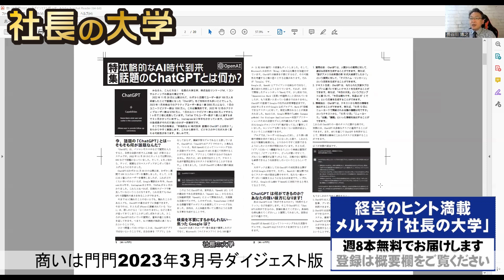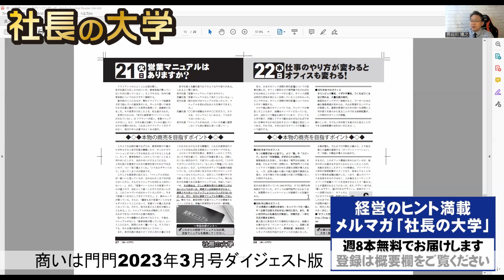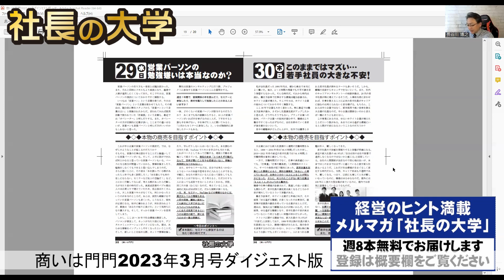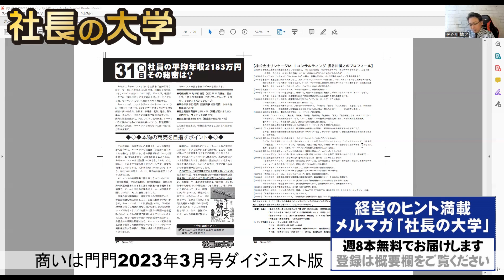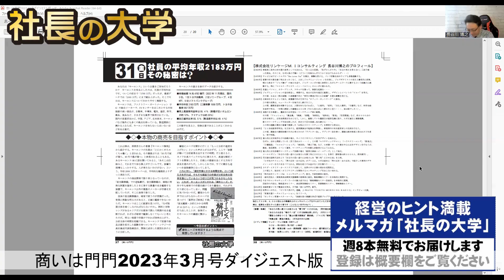【商いは門門2023年3月号ダイジェスト版】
株式会社リンケージＭ.Ｉコンサルティングが発行している若手社長が朝礼で使えるネタ帳！
月刊誌「商いは門門2023年2月号」のダイジェスト動画です。
経営、組織開発、自己啓発、セールス、マーケティング、商品開発など、1日1ページ読むだけで経営センスが磨かれます。また、朝礼のテーマとしても使えます。

社長の大学オフィシャルメールマガジン登録
法人営業★新規商談を激増させる方法無料プレゼントはこちら

社長の大学がLINE公式アカウント！
経営に関する質問できます！

長谷川博之（はせがわ・ひろゆき）
株式会社リンケージＭ.Ｉコンサルティング
代表取締役

こんにちは、株式会社リンケージＭ.Ｉコンサルティングの長谷川博之（はせがわ ひろゆき）です。
このチャンネルでは、後継経営者や後継社長のために、経営、組織開発、自己啓発、セールス、マーケティング、商品開発など、経営に必要な最新情報やノウハウをわかりやすくお伝えしております。
1963年、新潟県三条市生まれ。
高校卒業後、ジャズミュージシャンを目指し上京。
その後、広告代理店、量販店などに勤務。2001年独立。
新潟県を中心に東北・関東で、経営コンサルタントとして活動。
新潟、福島、山形、宮城、青森、埼玉、東京、愛媛など、東北と関東を中心に活動しています。
建築、専門工事、設備、自動車、製造などを得意としており、コンサルティングだけでなく、社員教育、セミナーなども多数実施。
また、経営計画作成や後継社長への個別コンサルティングも実施している。
独立前、チラシやＤＭを3,000枚以上制作、独立後は「実践第一をモットー」に19年間で業績アップのコンサルティングを8,000回以上実施。
月刊誌「商いは門門（あきないはかどかど）」を発行。

〈経営理念〉
仕事で人生を輝かせます

〈著書・執筆〉
「あなたの思い通りにお客さんを“買う気”にさせる法」（同文舘出版刊）
「あなたのお店を“噂のアノ店”にする秘策伝授します」（月刊ストアジャーナル）
「顧客との絆をつくる“富山の置き薬商法”最前線」（TKC刊「戦略経営者」）
「売れない時代の安定経営、その鍵はリピート戦略」（近代中小企業）
「ビジネス虎の穴」（財界にいがた連載）

テレビ→テレビ新潟、BSNテレビ
ラジオ→J-WAVE、FM KENTO、FM PORT
新　聞→新潟日報、assh、長岡新聞、越後ジャーナル
月刊誌→財界にいがた、大西リポート、など多数